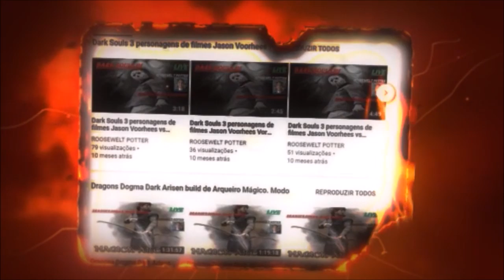Dark Souls 3 Cosplay de Chimpanzé versus O Velho Rei Demônio